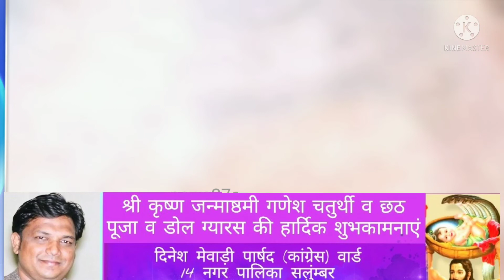salumbar खरका में बिजली लाइन की चपेट में भेस की मौत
11 के वी की लाइन की चपेट में आने से हुई मौत